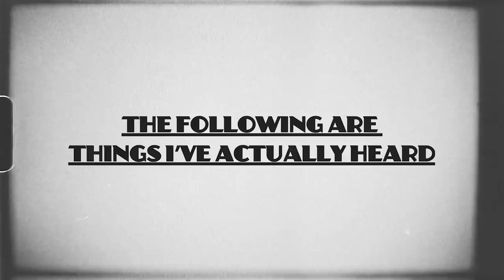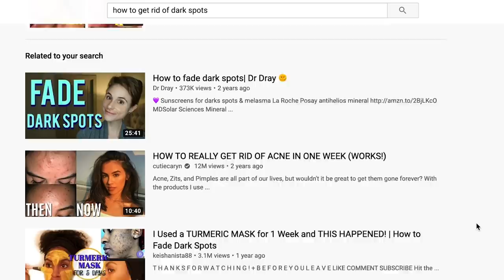THIS IS WHY PEOPLE OF COLOR NEED SUNSCREEN *MUST WATCH*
Do Black people need sunscreen? Why do people of color need to wear SPF everyday? People of color don't get sunburnt, right? Some sunscreen myths, BUSTED in today's video!

📚 LEARN MORE 📚

Patterns of Sunscreen Use on the Face and Other Exposed Skin Among US Adults

About Post-Inflammatory Hyperpigmentation (notice that they list sunscreen as a first-line therapy treatment)

The benefits and risks of ultraviolet (UV) tanning and its alternatives

I'm Asia Jackson and I'm an actress & content creator based in Los Angeles. I create videos that are dedicated to encouraging others to be the best versions of themselves through fashion, beauty, self-care, and vlogs.

On this channel you will learn about the science of skincare, practical fashion styling tips, leveling up your lifestyle, and my journey towards optimizing mental & physical health.

You may have also seen me on TV in shows like Modern Family, Speechless, The Young & The Restless, Superstore, Alone Together, and more recently: Lifetime's TV movie 'Stalked By A Reality Star'.

➮ I’m a military brat so I don’t have a real hometown. But I went to high school in Long Beach, CA so that is my honorary hometown lol